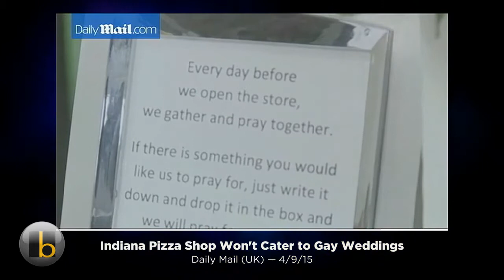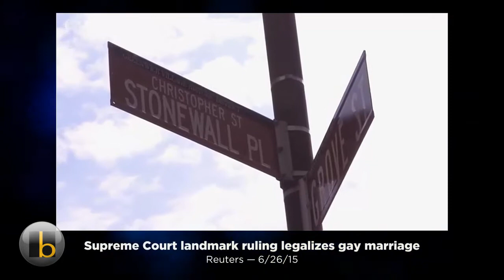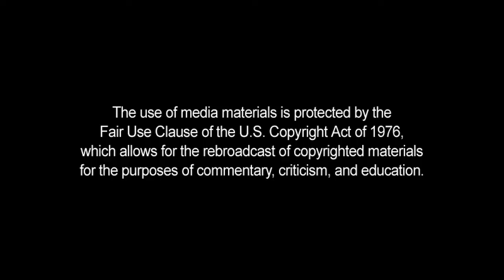'Tolerance' - The Double Standard